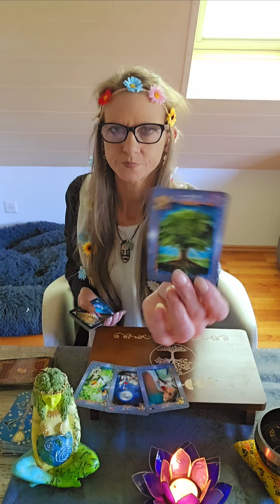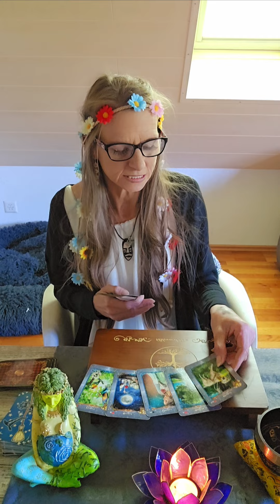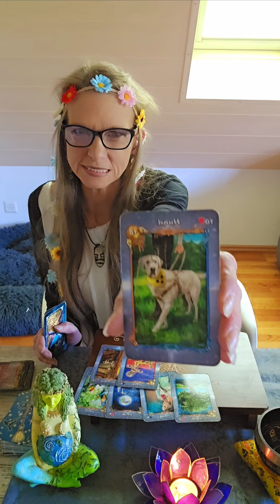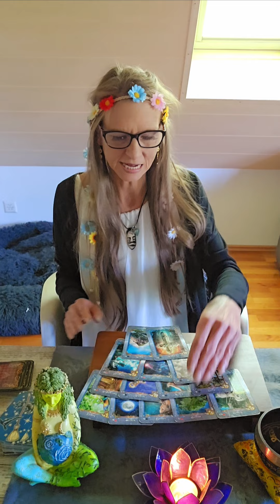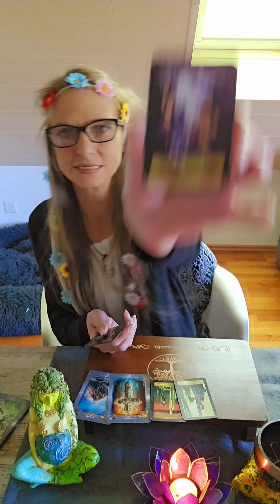Seltsame Ereignisse kommen! Dieser Mensch möchte Dich für immer🔮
Über eine Wertschätzung für meine kostenlosen Orakel, würde ich mich sehr freuen!
Eure Schusseline 🌼

Hallo Zusammen!

‼️Für ein persönliches Reading kannst du mich über WhatsApp oder Email oder meine Homepage anschreiben:

‼️Keine Anrufe nur Nachrichten!

Alles Liebe!